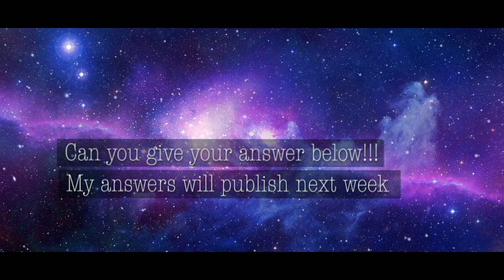[BeautyQuizShow] Episode 1